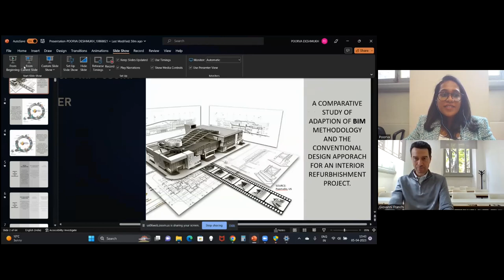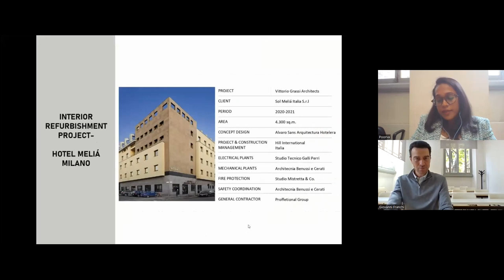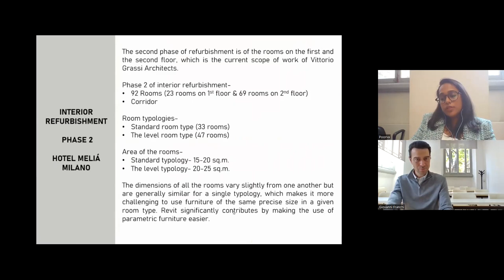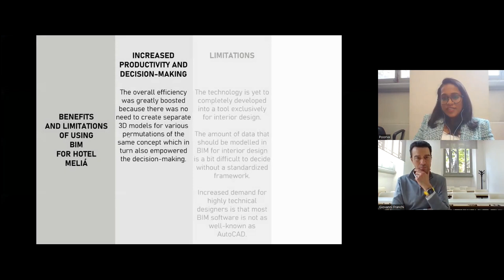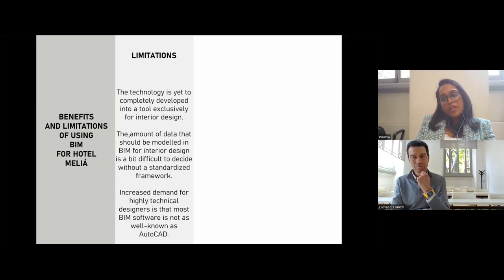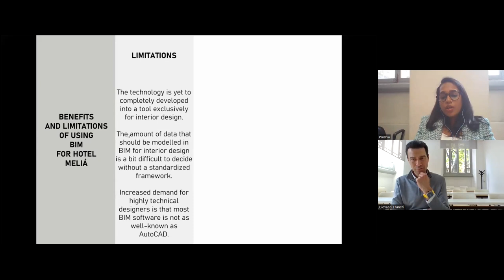Interview with a former student of ours, Arch. Poorva Deshmukh Ashok from India